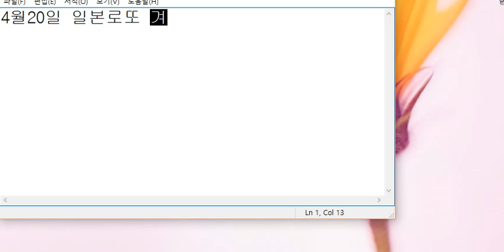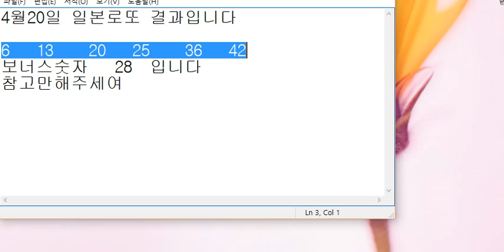로또1등하자~~일본로또 결과입니다